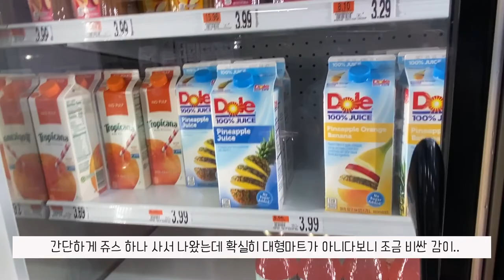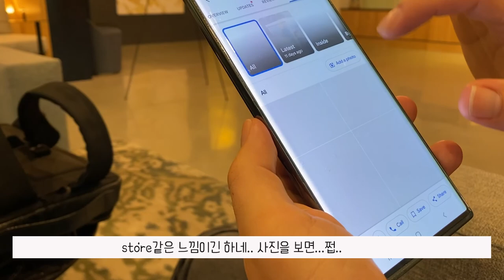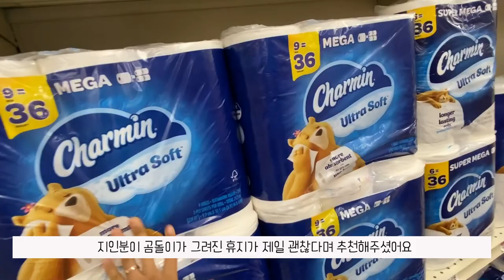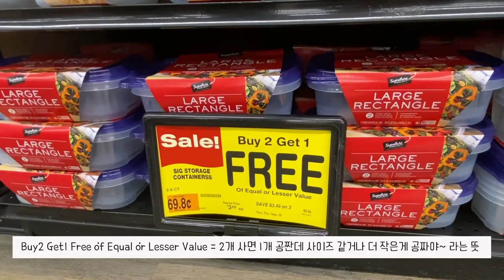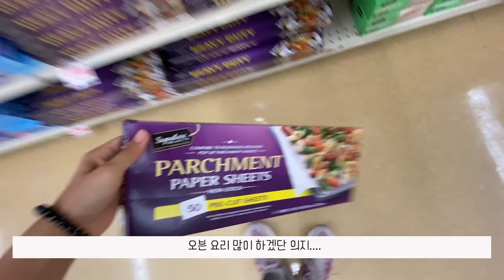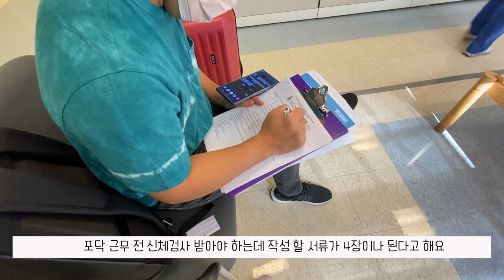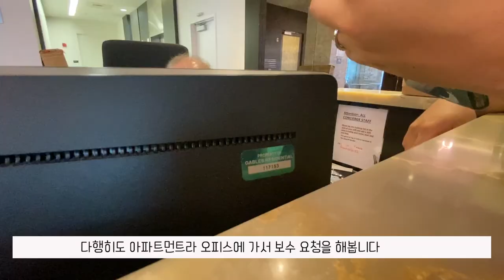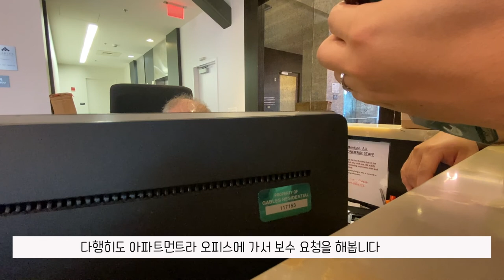[Boston vlog] 시차적응 실패/장보고 중고거래 하기/핸드폰 개통/미국 집에 적응하기/동네 구경(롱우드)(+어느 것 하나 쉬운게 없다 )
안녕하세요 방랑하는 언니의 외국 생활기입니다.
오늘도 찾아주셔서 감사드려요:)

보스턴 도착 후 시차 적응에도 실패하고, 중고거래에 장보고 다니느라 체력적으로 힘들었지만
신선한 식재료로 여러 음식을 해먹으며 잘 버텼답니다 헤헷

통신 개통도, 미국 집에 적응하는 것도 어느 것 하나 쉬운 것이 없었지만
순간을 즐겼고 지나고 보니 추억인 것 같아요.

영상을 보시는 모든 분들께서도 순간의 추억을 잘 간직하시길 바랄게요!

(더 많은 소통은 아래 SNS 주소에서…!!)

인스타 ID : beautifulwldud (방랑하는 언니의 외국생활기)